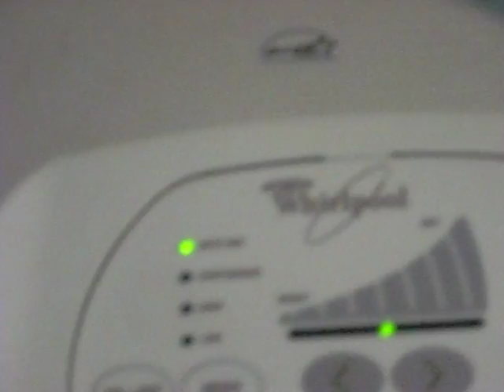Our basement not bad flooding yet